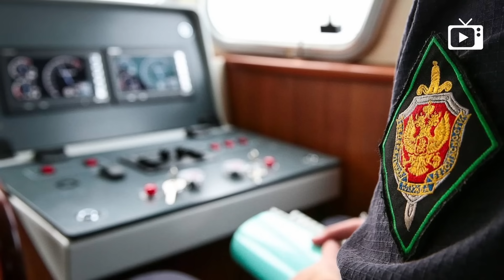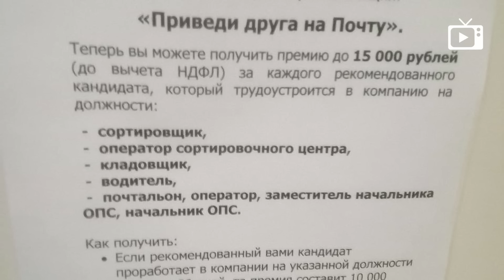Пашинян определился, Куба против, Православный киберспорт // Галопом по Европам #1025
- В Армении задержаны пророссийские блогеры
- Куба арестовала вербовщиков на СВО
- Бжезинский: в Польше 10 000 американских солдат
- Нанесен удар по брянскому заводу микроэлектроники
- Сунак обещает Зеленскому черноморский транзит
- Набиуллина разрешила покупать доллары
- В Воронежской области сибирская язва
- Прокуратура запретила профсоюз рабочих
- Началась подготовка православных киберспортсменов